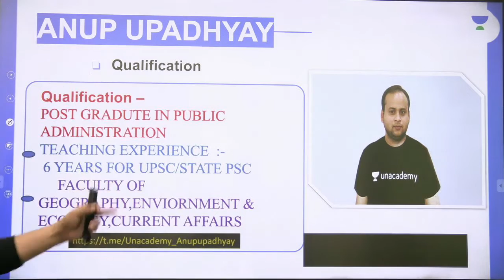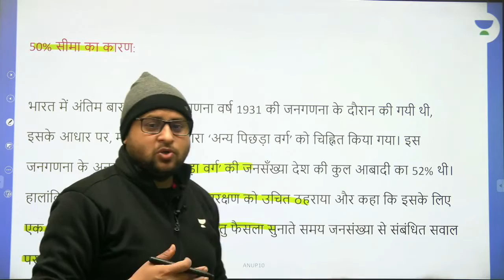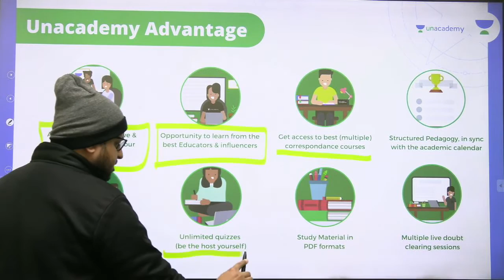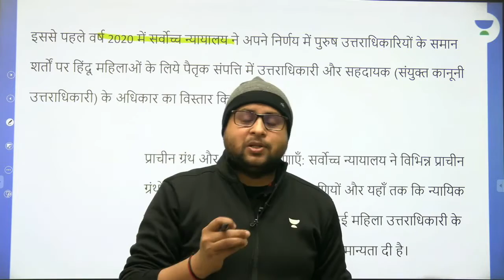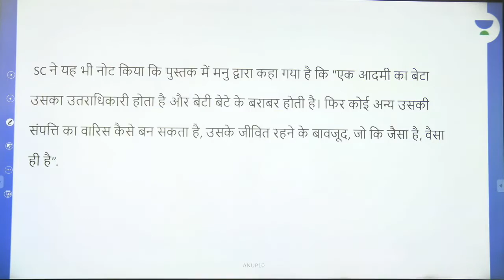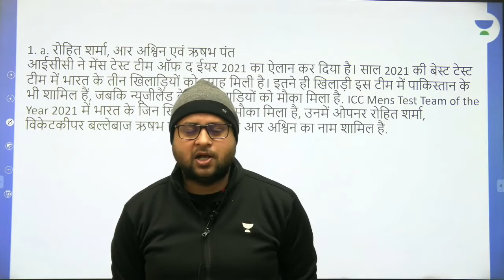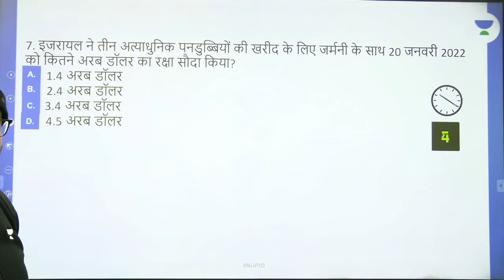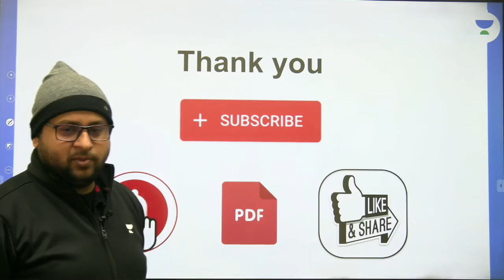National International Uttar Pradesh Special | Daily News Analysis DNA || By Anup Upadhyay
National International Uttar Pradesh Special Important Topics will be discussed for the preparation of UPPSC & UPSSSC in the subject Daily News Analysis DNA by the Anup Upadhyay. Watch the entire video to learn more about National International Uttar Pradesh Special. Let’s Crack It!

🙏 Welcome to UP Mantra  Channel, your one-stop solution for all UP  Exams 💯India’s Top Educators will be teaching you daily on this channel. We will cover the entire syllabus, strategy, updates, concepts, and notifications which will help you to crack All  UPPSC & UPSSSC Exams 🎯

During the live session, our Educators will be sharing a lot of Tips and Tricks to crack the exam. UPPSC & UPSSSC  aspirants who are preparing for their Exams will be benefited from this channel. Unacademy platform has the Best Educators from all over the country, who take live classes every day  ✔️

   Anup Upadhyay and other Top Educators take classes on Unacademy App.

Unacademy Subscription Benefits:
1. Learn from your favorite Educator
2. Dedicated DOUBT sessions
3. One Subscription, Unlimited Access
4. Real-time interaction with Educators
5. You can ask doubts in a live class
6. Limited students
7. Download the videos & watch them offline